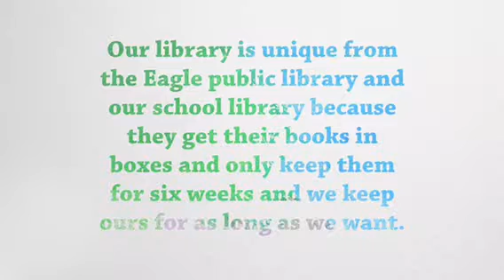2017-2018 My Librarian is a Camel- Canada